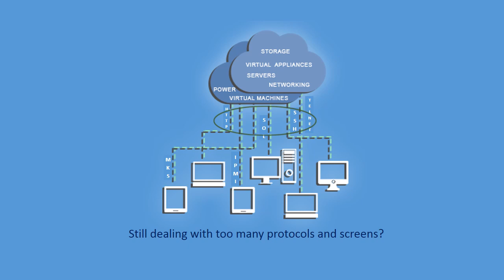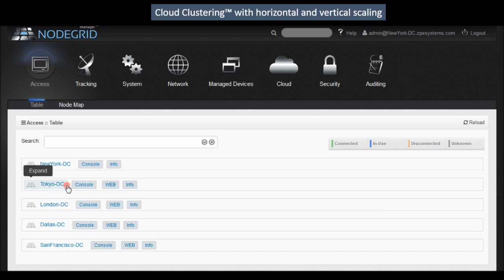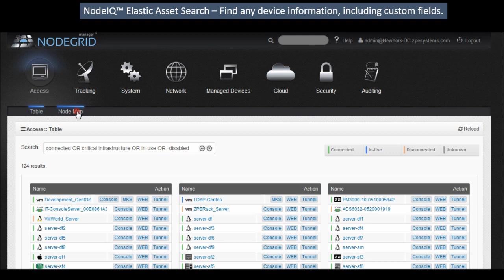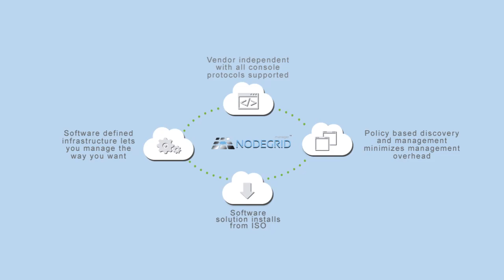NodeGrid Manager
NodeGrid Manager™ by ZPE Systems™ provides uniform control of all your physical and virtual IT assets with the world’s first Software Defined Infrastructure management solution.